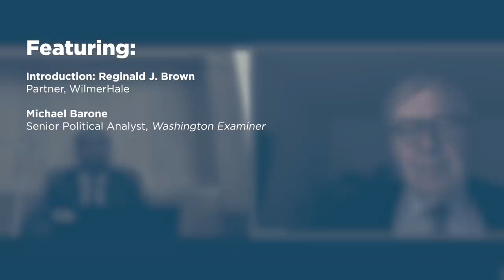October 2020 DC Lunch with Michael Barone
On October 23, 2020, The Federalist Society's Washington DC Lawyers Chapter held a virtual luncheon featuring Michael Barone, Senior Political Analyst at the Washington Examiner.

Featuring:

- Introduction: Reginald J. Brown, WilmerHale
- Michael Barone, Washington Examiner